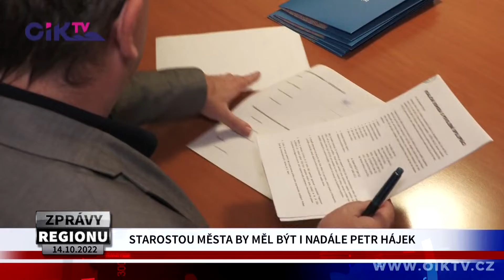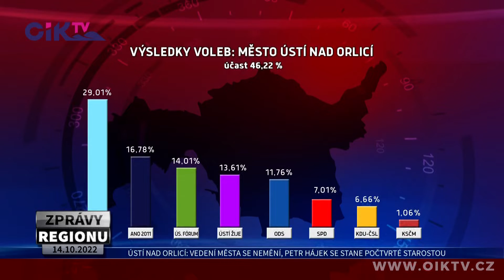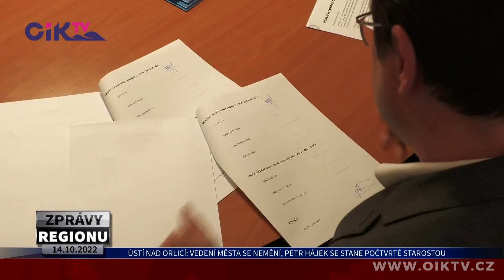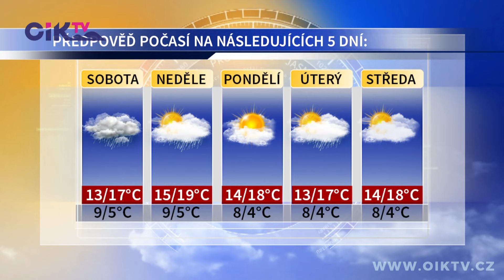ZPRÁVY REGIONU 14. 10. 2022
00:00 úvod
00:42 Vedení města Ústí nad Orlicí se nemění, Petr Hájek se stane počtvrté starostou
04:16 Ulice Korábova v Ústí nad Orlicí prošla obnovou, nové jsou chodníky, sjezdy i komunikace
05:17 Štít Chaloupky Maxe Švabinského v Kozlově u České Třebové prošel proměnou
07:29 Malá scéna Ústí nad Orlicí hostila premiéru hry DS Vicena “Jak důležité je mít Filipa”
10:45 Výstavní síň Kulturního centra Česká Třebová zaplnily práce žáků místní ZUŠ
13:42 Předpověď počasí